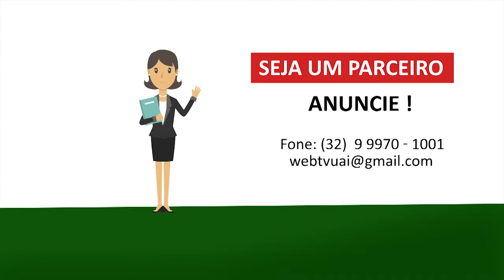CÂMARA EM FOCO GILSON FAZOLLA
Programa Câmara em Foco conversou com o Vereador, Gilson Fazolla, logo após o término da Reunião Ordinária do dia 11 de fevereiro.

Conheça nosso Portal de Notícias e acompanhe também nossa TV 24 HORAS clicando no Play da TV